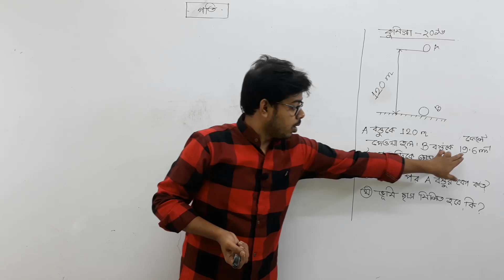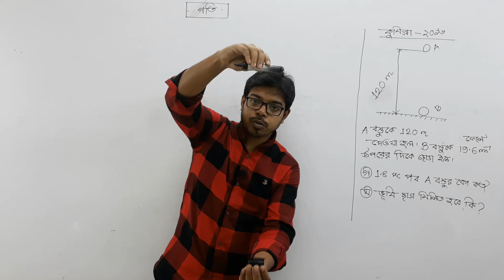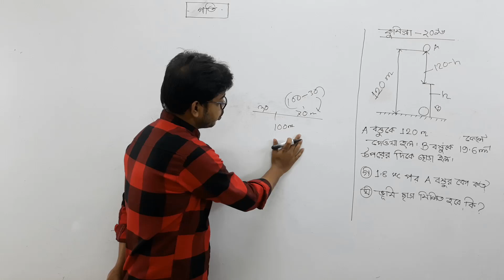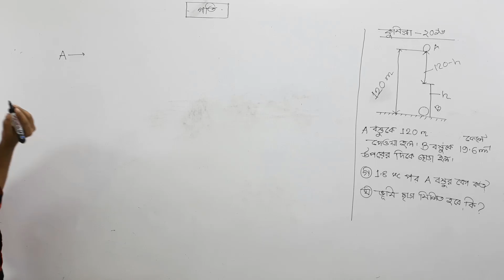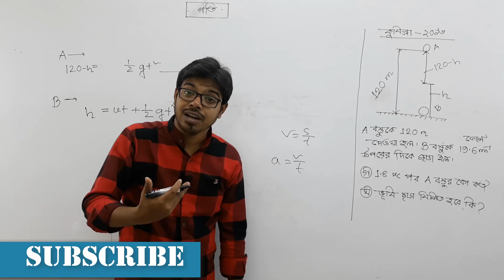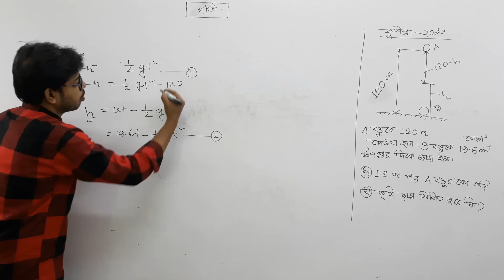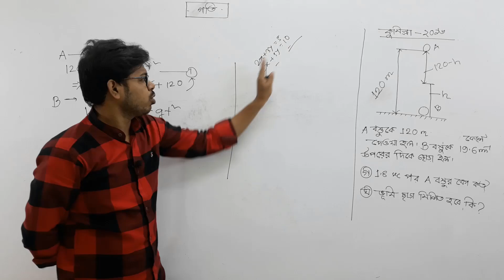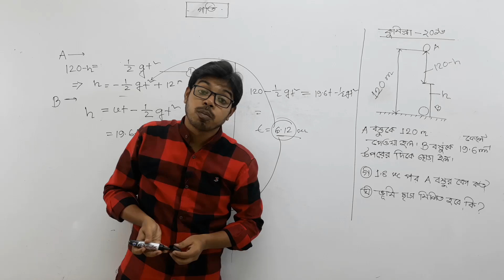Comilla board- 2016 | ssc physics math solution chapter 2 | গতি | সৃজনশীল | কুমিল্লা বোর্ড - 2016